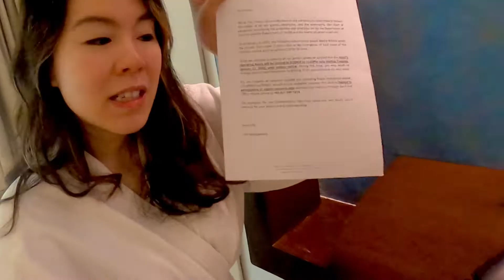6th and Last Day in the Quarantine Hotel | Quick Room Review of Picasso Makati Manila Philippines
I’m so excited because today is the 5th day of my 6 day quarantine here in Manila Philippines. I’m staying at the Picasso Hotel in Makati and the service and fresh salads here are excellent! I’m having the RT-PCR Test today with Padlab which you’ll need to pay for online or when they arrive at your hotel. Padlab will go directly and privately to your quarantine hotel.

Creek Whistle - Steve Adams, Chocolate Cookie Jam - An Jone, Ponte de Abril - Steve Adams, Fun in the Sun - Chris Haugen, Easy Seas - Chris Haugen